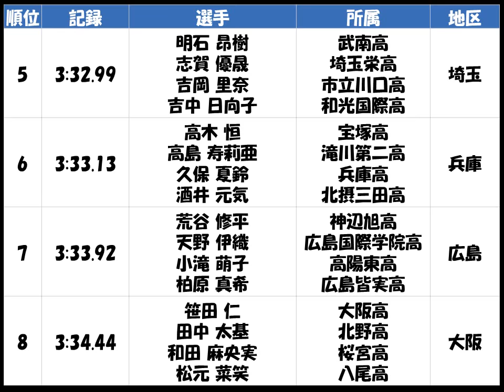全日本リレー選手権「U18男女混合4×400mR」優勝：福岡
今泉 堅貴、金 普恩、河北 歩実、花岡 一摩
福岡大大濠高、修猷館高、八幡南高、東福岡高